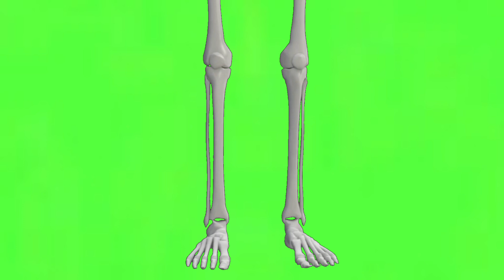6 clip Video green screen Cool